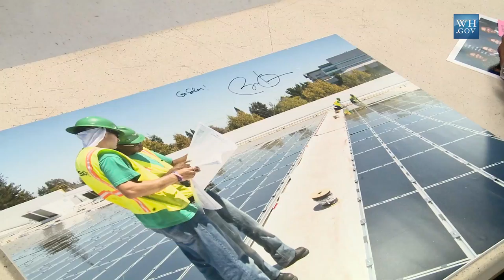West Wing Week 05/16/14 or, "Go Solar!"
This week, the President praised the power of solar, honored this year's TOP COPS, awarded the Medal of Honor and traveled to New York for the opening of the National September 11 Memorial & Museum.